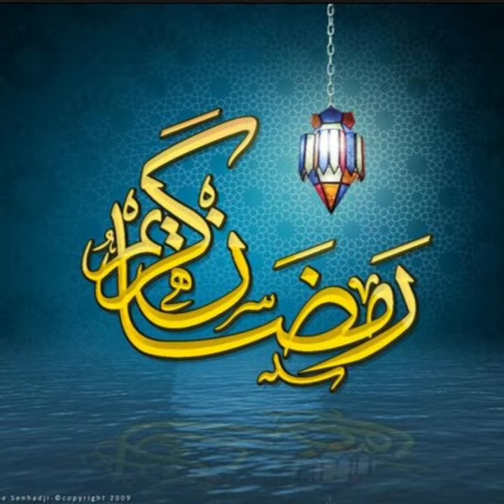رمضان كريم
اللهم أهله علينا بالأمن والإيمان والسلامة والإسلام والعون على الصيام والصلاة وتلاوة القرآن اللهم سلمنا لرمضان وسلمه لنا وتسلمه منا متقبلا ياااااارب العالمين  🌹🌹🌹